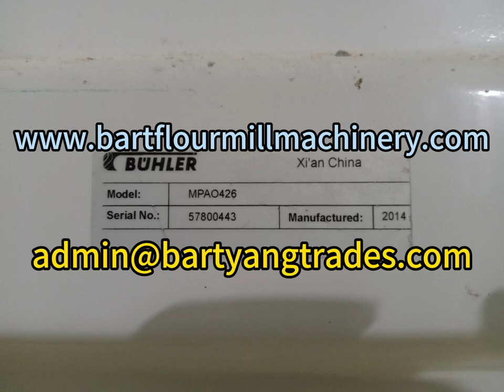Used Buhler Flour Milling Machinery in 4th floor.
Ued Buhler Flour Milling Machinery in 4th floor. The machines from 2015 all come with tags. All the machines you see are for sale. What you see is what you get.